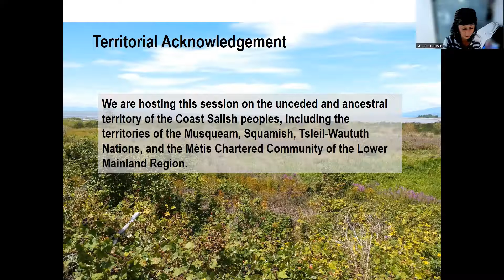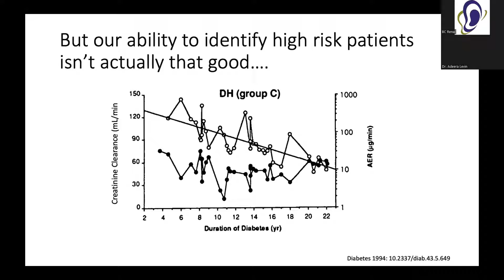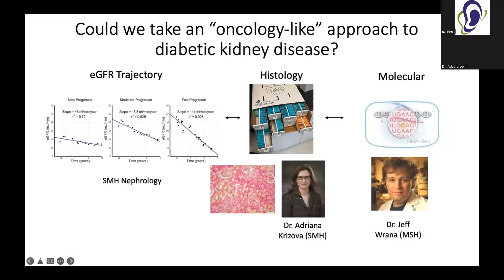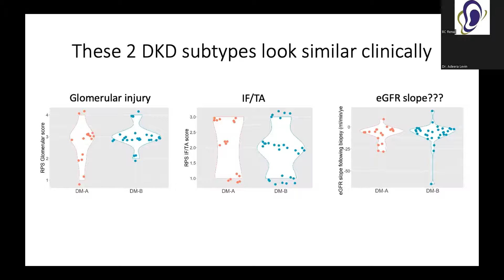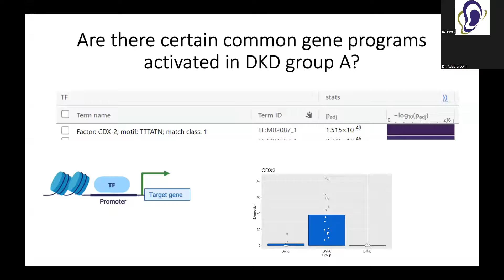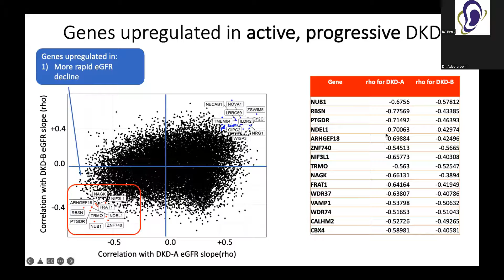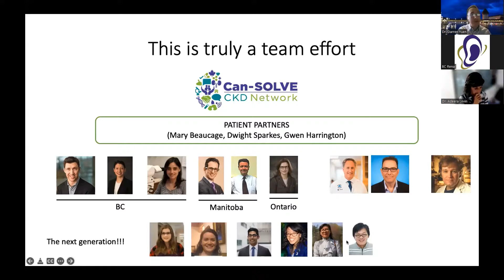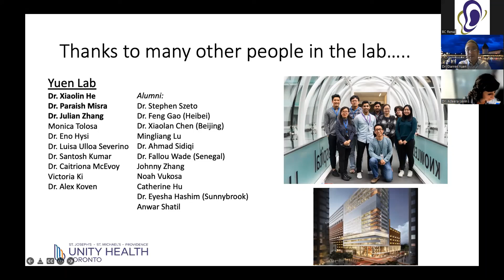Diabetic nephropathy and precision medicine - UBC and BC Renal Province Wide Rounds 04.08.2022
Dr. Darren Yuen presents his talk, "Diabetic nephropathy and precision medicine,” as part of BC Renal’s Province-wide Rounds (April 2022).

0:05:00 – Risk of Diabetic Kidney Disease
Dr. Yuen begins by discussing challenges around predicting who is at high risk of diabetic kidney disease progression.

0:11:00 – Genetics Underpinning Diabetic Kidney Disease
He then talks about the benefits of genetic molecular analysis of cancer and how similar genetic studies could be beneficial for diabetic kidney disease. He discusses his team’s work to identify two genetic subtypes of diabetic kidney disease, which appear clinically similar. Next, his team is interested in exploring whether one of these subtypes (A) can be targeted through novel therapies through personalized medicine. In particular, the researchers are interested in targeting CDX2, NUAK1, and YAP/TAZ.

0:33:00 – Disease Stage and Activity
Dr. Yuen brings the discussion back to disease stage and whether genes are associated with more progressive disease. He highlights some specific genes that, when upregulated, are associated with more active, progressive diabetic kidney disease. His team created a “disease activity gene score,” based on expression of a handful of key genes, which can identify patients at risk of rapid eGFR loss.

0:41:10 – Summary and Q&A
Dr. Yuen summarizes his key points, next steps (e.g., validating these findings in a bigger cohort, building a national biobank), and then takes questions from the audience.